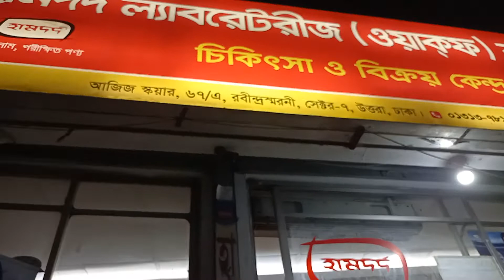Hamdard Laboratories (WAQF) Bangladesh / Uttara / Azampur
Business Name
Hamdard Laboratories (WAQF) Bangladesh

Address
Plot No:67/A,Aziz Square,,Rabindra Sarani,Sector-7,Uttara
Dhaka, Dhaka
Bangladesh

Business Hours
From 9.00 pm to 10.00 pm, (Open 7 days a week)

আমি মোহাম্মদ ইউসুফ হাসান। কোনো বিষয়ে কিছু জিজ্ঞেস করার থাকলে  বিস্তারিত ০১৮৪৪৪৫৯৪৫৩